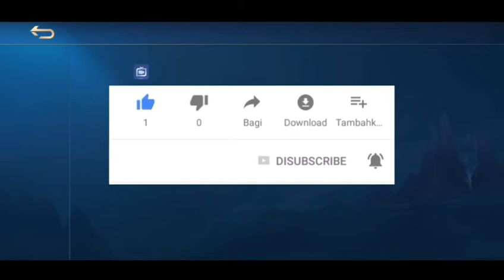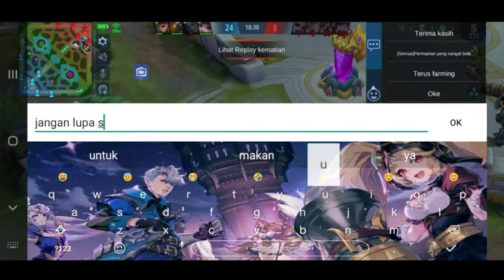Test Hero WANWAN DI RANKED MATCH -MUSUH NYA LANGSUNG SURRENDER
Coba hero baru Wanwan di Ranked Match- Musuh auto surrender
Supaya termotivasi untuk buat video selanjutnya guys